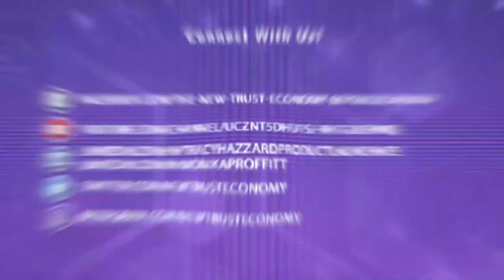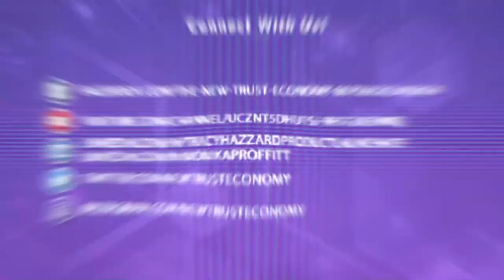Haseeb Awan Of Efani And Bitaccess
Sim hacks, sim swaps, and other security problems deal a lot of damage to people's lives.  Good thing Haseeb Awan of  Efani and Bitaccess is ready to help out. Monika Proffitt talks to Haseeb about Bitcoin ATMs, phone security, and seamless transitions. Haseeb discusses why he built a service focused on data security and shares the plans he has in store for the future. Tune in for more great insights from Haseeb and Monika on building a new trust economy.